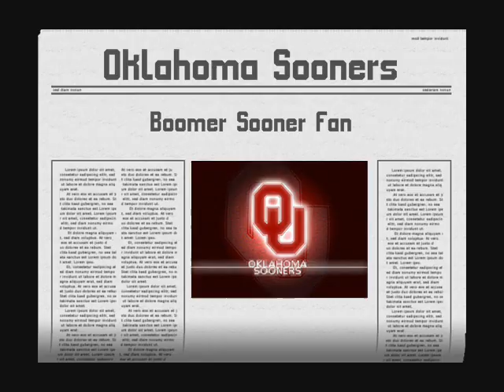Sooner Boomer Bounce Baby